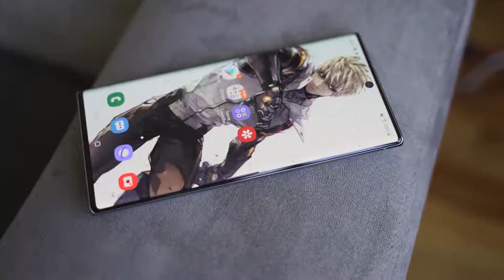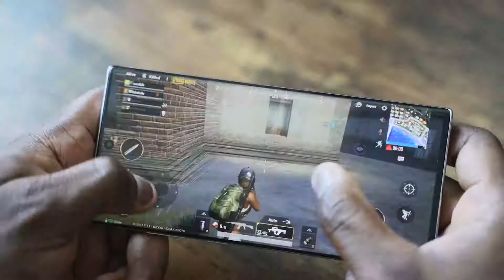The new Samsung note 10 and 10+ phone አዲሡ የሣምሠንግ ሞባይል ተለቀቀ ኖት 10 እና 10+